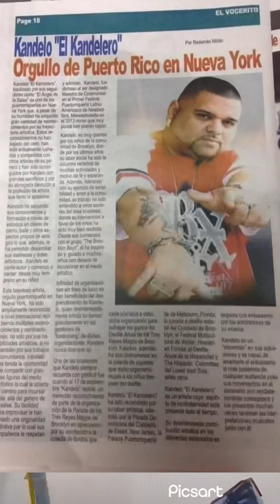July 7, 2023